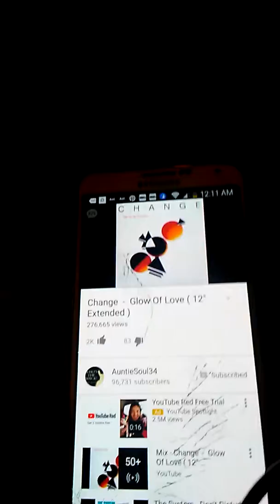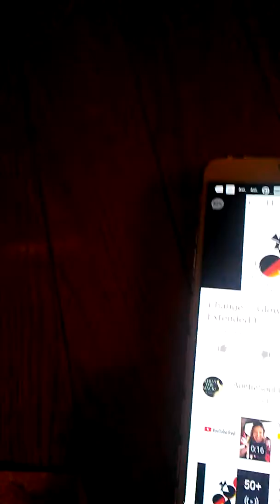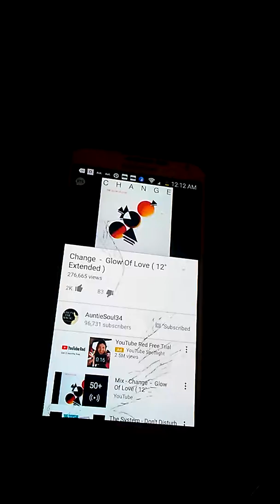Change Glow Of Love